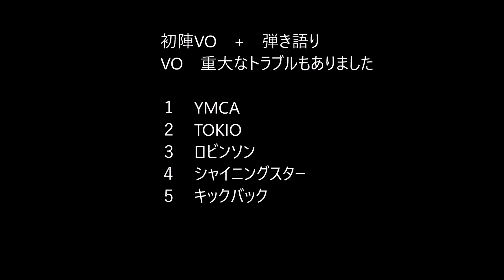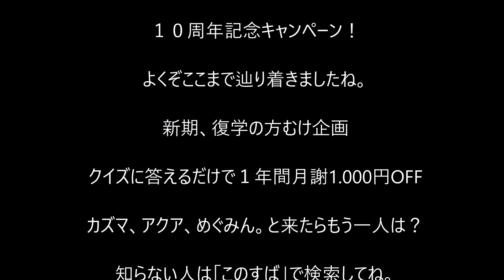2024 07/20 緑が丘一里塚まつり 参加させていただきました。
ご覧いただきありがとうございます。盛岡市松園ギター・ベース教室です。
2024.07/20緑が丘一里塚まつり出演の様子です。